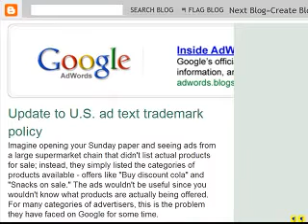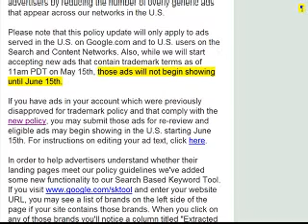Google updates U.S. ad text trademark policy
Starting June 15 we are all probably going to see a lot more Google Ads containing trademarks. Watch this video to learn how these changes will effect you.